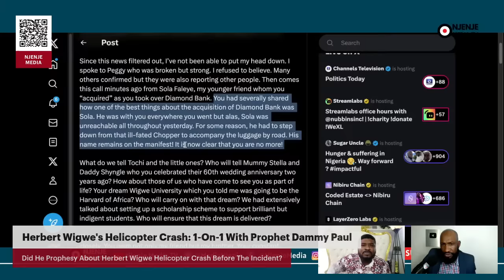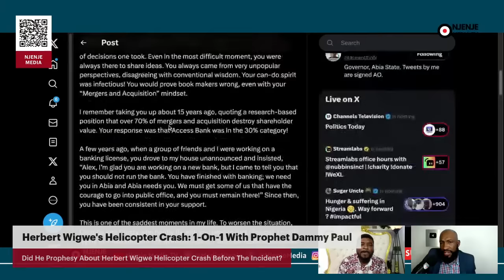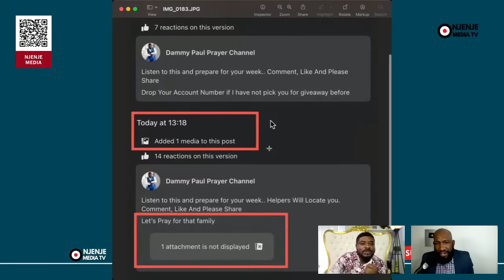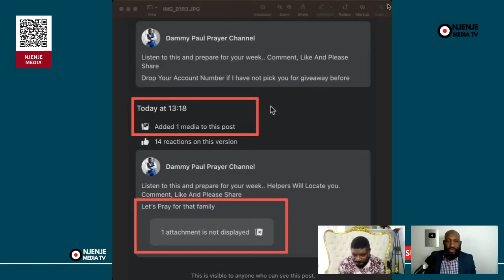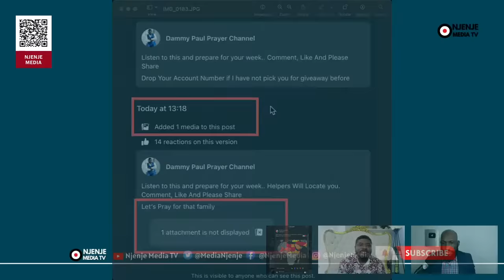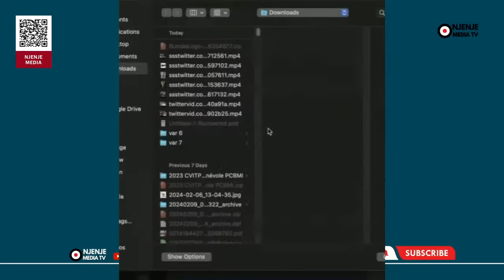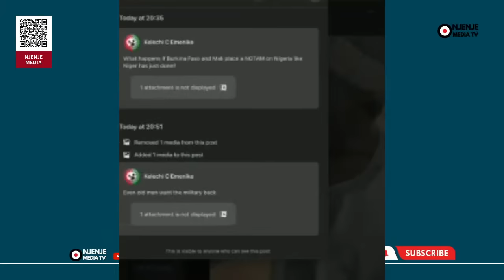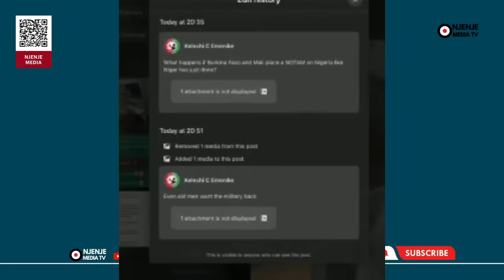1-On-1 With Prophet Dammy Paul: Did He Prophesy About Wigwe Helicopter Crash Before The Incident?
1-On-1 With Prophet Dammy Paul: Did He Prophesy About Wigwe Helicopter Crash Before The Incident?

*Njenje Media TV Presents*:

1-On-1 With Prophet Dammy Paul: Did He Prophesy About Herbert Wigwe Helicopter Crash Before The Incident?
In this exclusive live interview on Njenje Media TV, we will delve into the prophetic claims made by Prophet Dammy Paul regarding the helicopter crash that claimed the life of the late Herbert Wigwe, CEO of Access Bank. The prophet asserts that a viral video containing his prophecy was removed due to mass reporting by what he deems "satanic" individuals. The video's authenticity has sparked debates, with some labelling it as fake and manipulated.

Noteworthy questions have arisen, questioning the prophet's decision not to contact the families of the deceased in an attempt to prevent the tragic incident. This interview seeks to unravel the mystery surrounding the prophetic claims, addressing scepticism and probing into the circumstances surrounding the death of the late Acces Bank CEO, others, and the removal of the viral video.

Join us as we navigate this complex narrative, aiming to shed light on the enigmatic circumstances surrounding the demise of a prominent figure in the Nigerian banking sector.